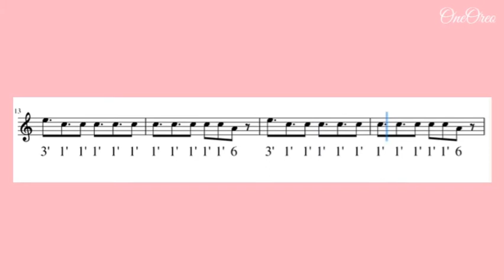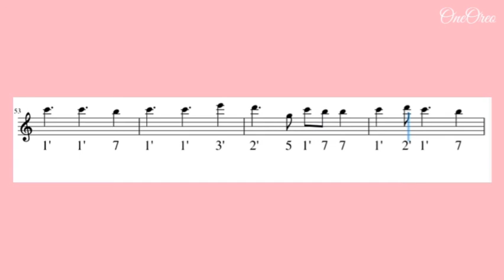STRAY KIDS - HELLEVATOR KALIMBA TUTORIAL WITH TABS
▶FEEL FREE TO REQUEST IN COMMENT SECTION